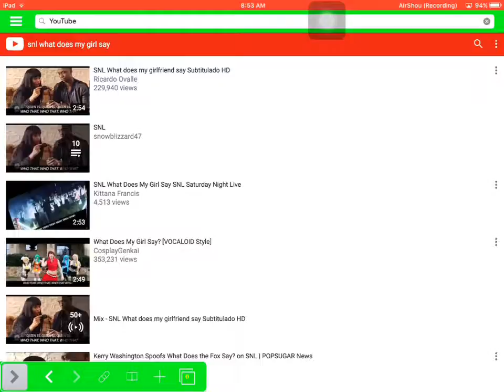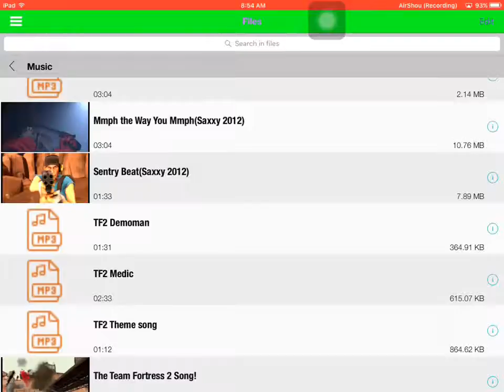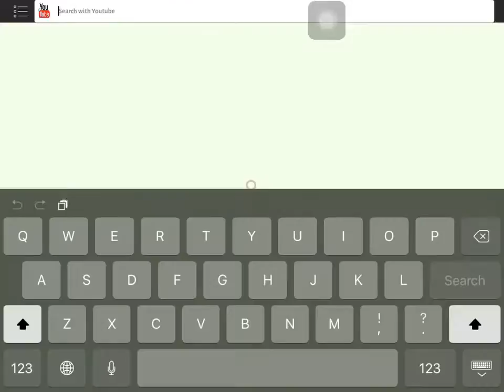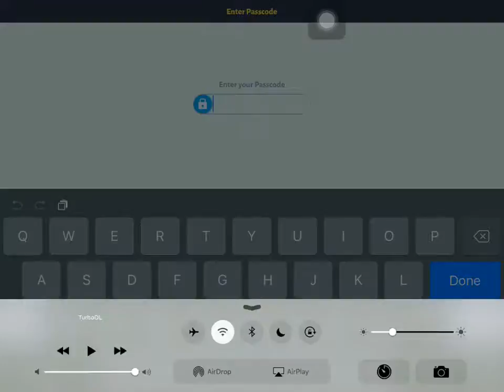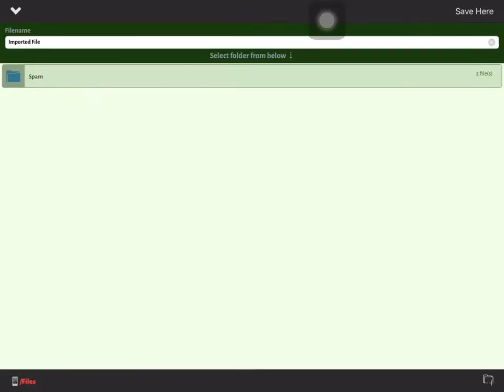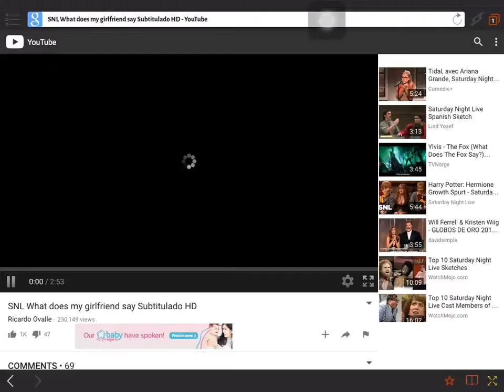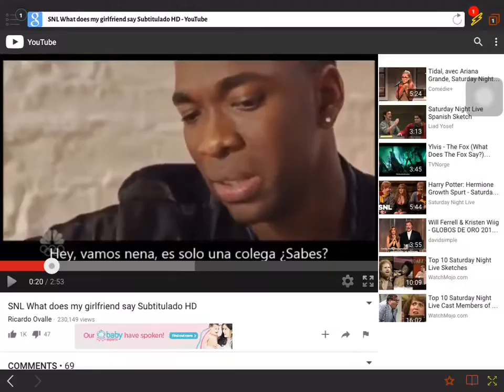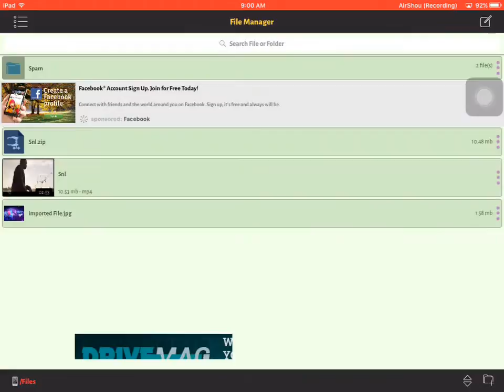How to download videos on All IOS devices for free NO JAILBREAK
Hey guys, this a how to video to help those who want to download youtube videos for free and without jailbreak.

The full name of the 1st app(Ivideo) is Downloader Pro +
The 2nd's Turbo Downloader or Turbo File Manager and Browser

All these apps can directly download from youtube + other websites and save the videos to the camera roll. All downloaders can function on ios 9.3.1/9.3.2/10 and even below.

I'm planning 2 make a remake of dis video so if u have any suggestions i'd love 2 hear it in d comments.